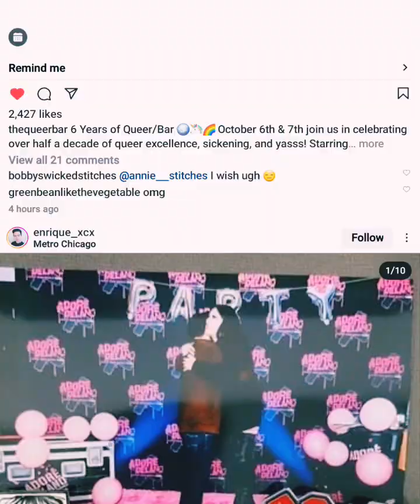Adore Delano Metro Chicago video compilation,credit owner:Insta@enrique_xcx